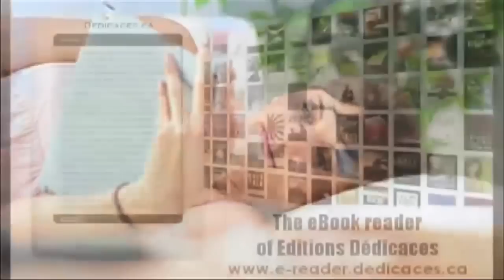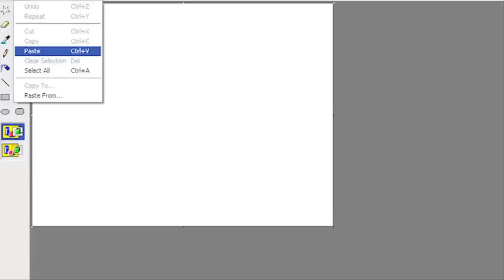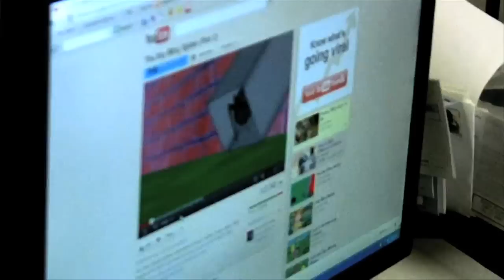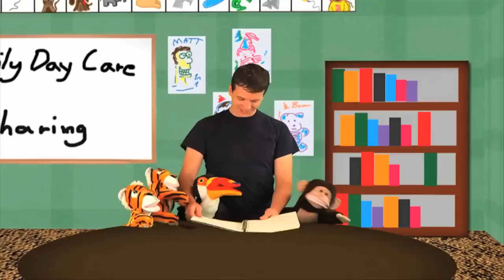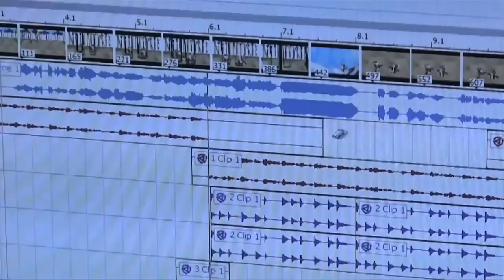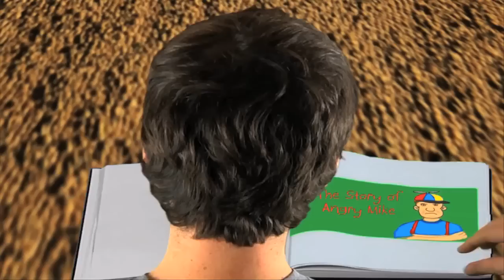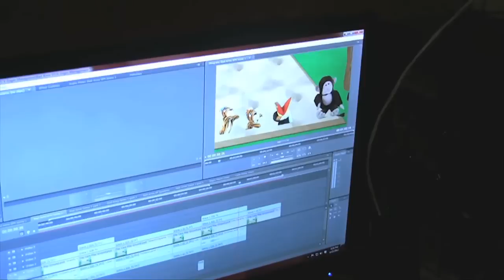Filmed in Utah (Original Airdate 7-18-12)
In this episode of Filmed in Utah we are taking an inside look at what makes a successful online TV series with Bad Arnie and  The Itsy Bitsy Spider, We are checking out John Moyer's latest short film Disjointed Custody and I am chatting with the filmmakers are the Resistance Movement premiere.

 America's Online Shopping Mall!
Huge Selection Of Stores To Shop.
More Stores Added Weekly.

Big Moe's Eatery and Bakery